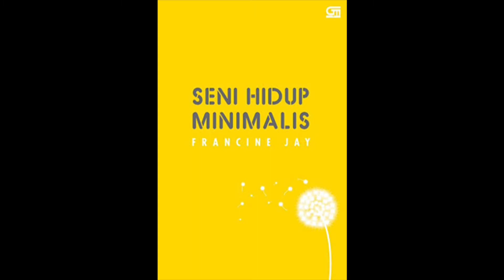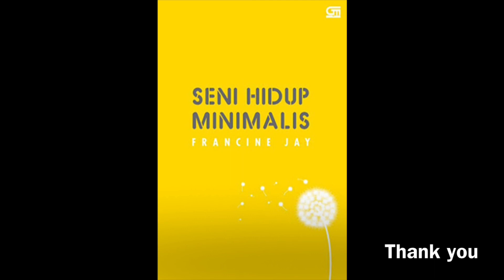Seni Hidup Minimalis (Bagian II Part 1 - STREAMLINE) | Audiobook Indonesia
Judul Buku : Seni Hidup Minimalis
Penulis : Francine Jay
Penerbit : PT Gramedia Pustaka Utama

Halo, Teman-teman, tujuanku membacakan buku ini untuk memudahkan kalian yang mau baca buku tapi tidak ada waktu luang. Aku harap dengan adanya video ini dapat membantu kalian yang belum punya waktu luang untuk membaca buku fisiknya. Untuk mendukung penulis, jangan lupa untuk membeli bukunya juga ya :)

Mohon maaf jika ada salah pengucapan ataupun intonasi dan mohon maaf jika terdengar kurang nyaman.

Selamat mendengarkan, semoga bermanfaat :)

Terima kasih.

NB : Saran aku, penting banget untuk membeli buku fisiknya, karena di dalam buku fisiknya terdapat kata-kata mutiara yang dapat memotivasi kita.